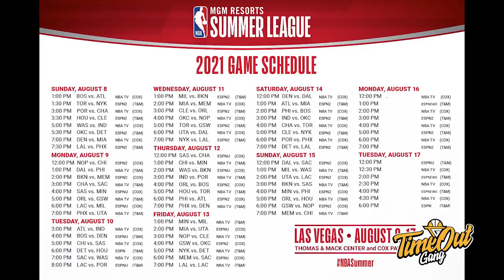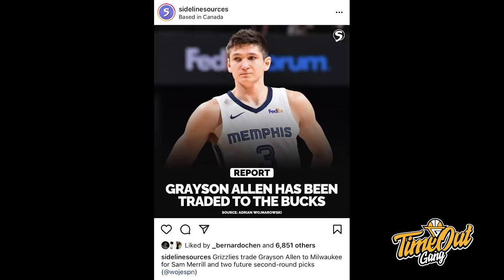Time Out: Sport Center Mabok Masukkin Iggy Ke Starter // Ben Simmons Benaran Putus Komunikasi?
Di Time Out hari ini kita membahas tentang Andre Iguodala yang memilih balik ke Golden State Warriors, Reggie Jackson kembali ke Los Angeles Clippers dengan harga murah dan Ben Simmons yang memutus komunikasi dengan Philadelphia 76ers.